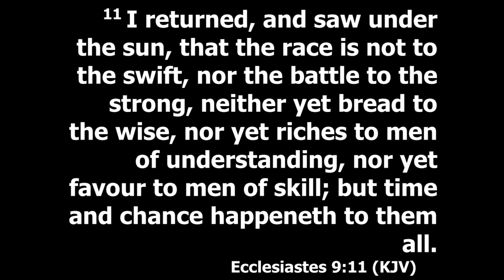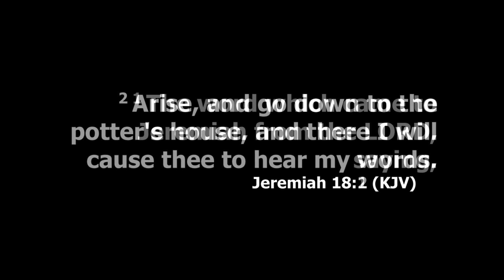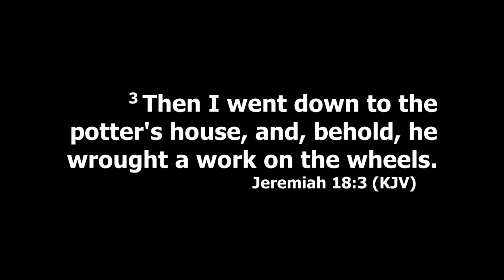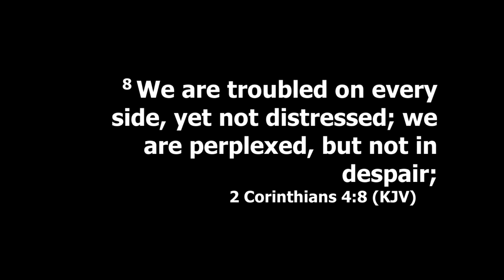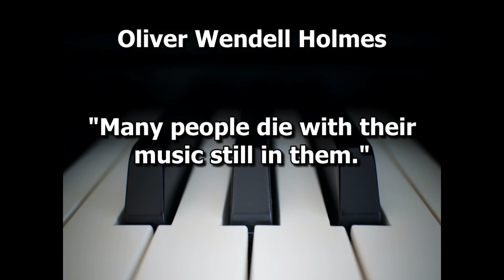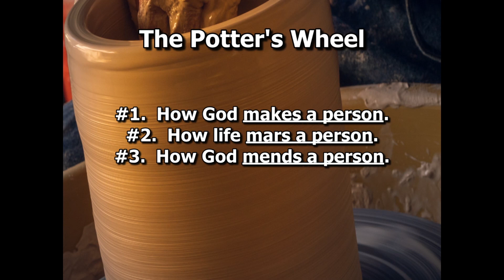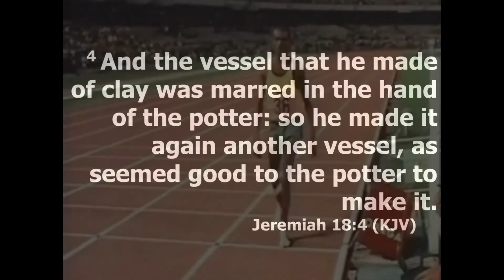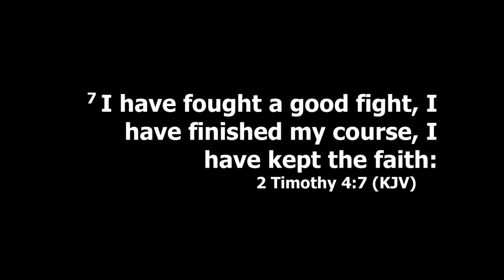The Potter's Wheel 2023 GLCTV PS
Powerful examination of why stationed on the Potter's Wheel is so important.  Preached on Sunday morning, September 24th, 2023, at Gospel Lighthouse Church in Blytheville, Arkansas.

Pastors J.C. & Crystal Seward
Gospel Lighthouse Church
Blytheville, Arkansas